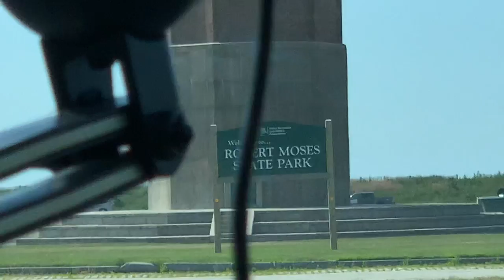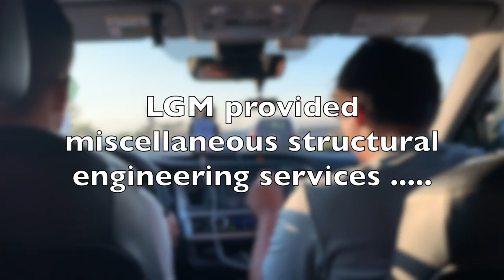The Fire Island Inlet Bridge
This video is about The Fire Island Inlet Bridge